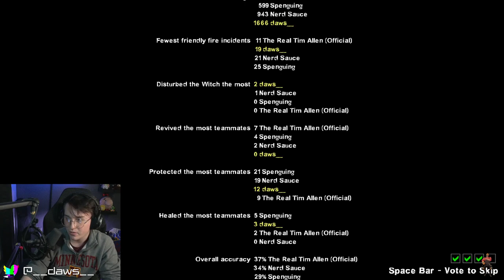FOUR IDIOTS SURVIVE APOCALYPSE // Left 4 Dead 2 w/Tony Allen, Nerd Sauce, & Spenguin